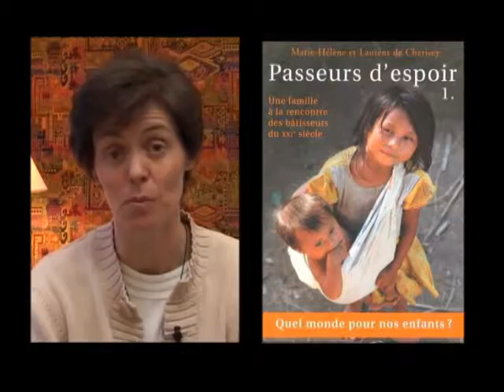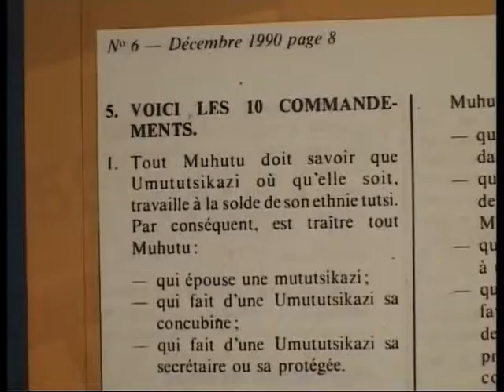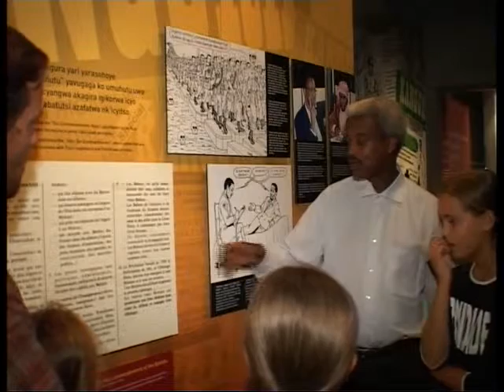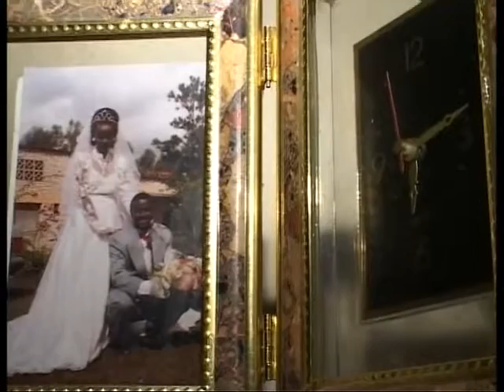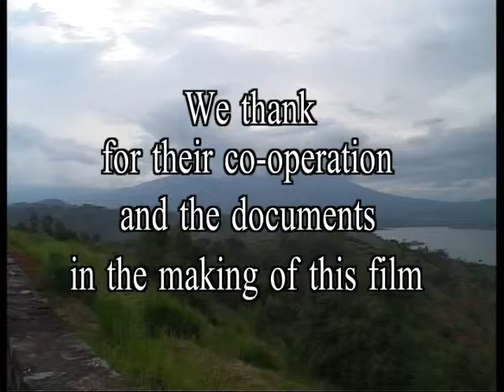Lumière dans la nuit (Italiano - Italien)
Cette famille, c'est Marie-Hélène et Laurent de Cherisey qui avec leurs cinq enfants, ont fait un tour du monde pendant 14 mois. Quittant la France en juillet 2004, ils ont rencontré et filmé en famille dans 18 pays des hommes et des femmes qui face à un problème concret de leur société, oeuvrent à apporter une solution. De ce voyage reportage vidéo, ils ramènent sept films pour une télévision française, un livre ‘Passeurs d’espoir’ qui ont aujourd’hui un grand retentissement en France.

La lecture de cet article nous amène à les rencontrer et à les interviewer en vue de la réalisation du film de ce mois. Leur témoignage nous a permis de rencontrer l’association 'Reporters d'espoir' avec Christian de Boisredon. C’est une association qui face aux mauvaises nouvelles médiatisées chaque jour, ils encouragent tous ceux et celles qui travaillent à propager par les médias toutes les solutions qui répondent aux problèmes de notre monde : ils valorisent l’information positive !

Ces témoins interviennent dans ce film ‘Lumières dans la nuit’ et nous montrent qu’il est possible pour tout homme de trouver un chemin de vie, d’espérance quel qu’il soit. Montrant l’importance de médiatiser les problèmes porteurs de solution, ce film en donnent trois exemples, trois reportages :
en THAÏLANDE : face aux jeunes délaissés devant la télévision, Weera les forment à produire eux-mêmes des émissions télé.
au RWANDA : face aux souffrances du génocide en 1994, trois hommes, l’un hutu, l’autre tutsi et le troisième twa, oeuvrent ensemble à la réconciliation de leur pays.
au PEROU : Albina Ruiz. Face aux montagnes d’ordures non traitées, elle met en place un concept de micros entreprises de nettoyage et de recyclage : les plus démunis victimes de cette situation sont reconnus et gagnent leur vie.

Ces expériences rejoignent notre vocation dans Net for God, celle de promouvoir la Bonne Nouvelle à travers le monde en utilisant les moyens de communication modernes et ainsi de montrer qu’il est possible de s’unir ensemble aujourd’hui pour prier et travailler pour la paix et l’unité dans le monde.